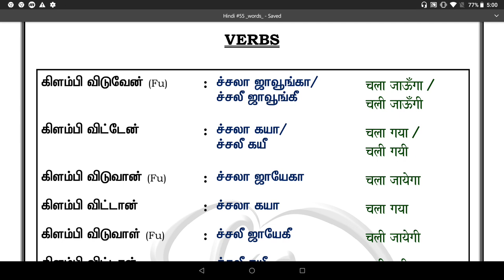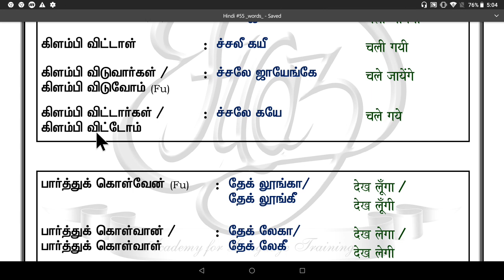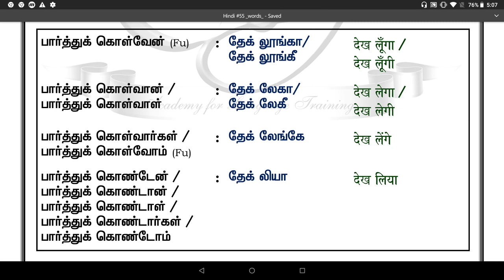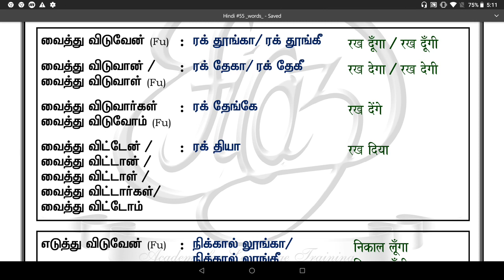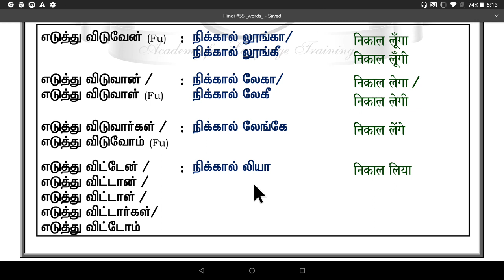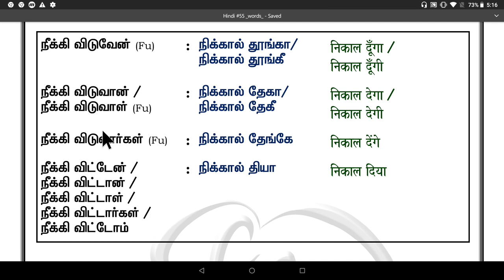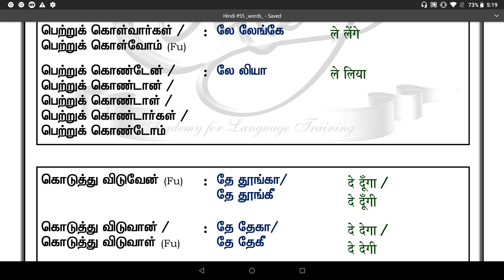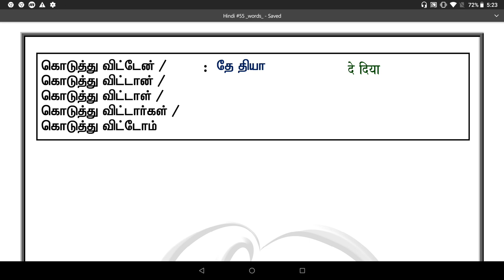Spoken Hindi through Tamil. Class #55. Verbs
Usage of verbs like chale jaa-unga, chalee jaa-ungi, etc...